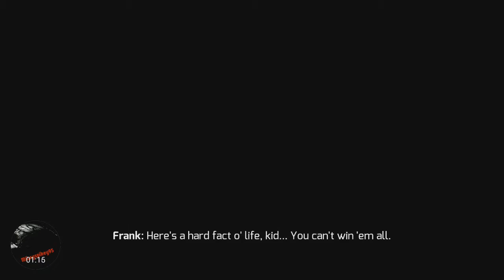Gangster 4 part one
Roll up on a dangerous new trip through the City of Sin in the latest episode of the acclaimed open-world action game!
Get ready for fun, immersive, and wild gun wars!

Thanks to the recording capabilities of the NEW Samsung Galaxy S7 Edge, I am now going to be introducing mobile games to the channel.